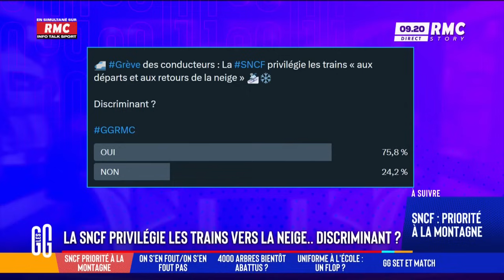Barbara Lefebvre recadre une auditrice ! | Les Grandes Gueules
Barbara Lefebvre soupçonne les personnes frustrées d'en vouloir aux cheminots de pouvoir faire grève !